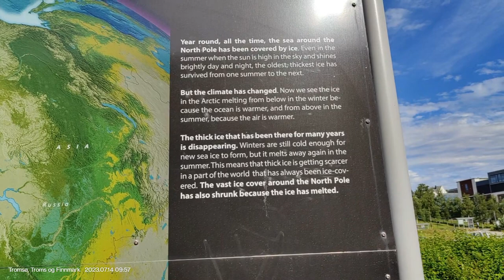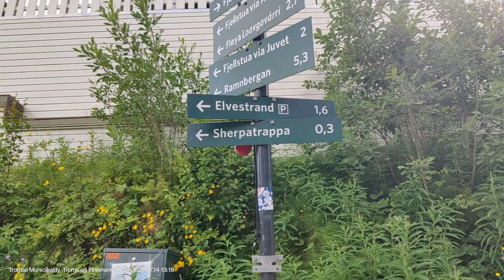Far far away to the North|Final Episode| Climate Change is real!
करिब ३५०० किमीको सडक यात्राका लागि हामीले पूरै ८ दिनको समय छुट्टाएका थियौं । भान्ता फिनल्याण्डबाट शुरू भएको हाम्रो यात्रा २५२ किमीको यात्रा पश्चातः युभास्कयुला शहरमा पहिलो रातको विश्राम लिएथ्यौं, जहाँबाट हामी राजन दाइको परिवारसँग सँगै एकहप्ते यात्रामा निस्किदै थियौं । ९ जूलाईमा युभास्क्युलामा रात बिताएपछि १० जुलाईमा केमी शहर, ११ मा इभालो, १२ मा नोर्डक्याप, १३ मा त्रोम्सो, नर्वेमा पुगेपछि २ रात बिताएर १५ मा हामी त्रोम्सो नर्वेबाट रोभानियमी फिनल्याण्ड फिरेका थियौं । १६ जूलाई्मा युभास्कयुलयामा रात बिताएर १७ जूलाईका दिन बिहान ११ बजेतिर हामी भान्ता फर्केका थियौं ।
यो आठ दिनको यात्रा हाम्रो जीवनको एउटा अविष्मरणीय यात्रा बनेको छ । विशेषतः नर्वेको प्राकृतिक सुन्दरताले हामी सबैलाई हुरूक्कै पारेको कुरामा दुइ मत छैन् । खर्चका हिसाबले खासै महंगो यात्रा नभएपनि गाडिमा लगातारको यात्राले सबै यात्रुलाई नराम्ररी गलाउनु स्वभाविक नै हो ।
व्यक्तिगत रूपमा १३ वर्षपछि त्यहि स्थानमा पुग्नु मेरा लागि अति नै स्मरणीय र भाग्यशाली क्षण थियो । यो यात्राले मलाई कम्तिमा पनि मलाई मेरो विगतप्रति फर्किन प्रेरित गर्यो । साँच्चि भन्नुपर्दा मलाई नर्वे आफ्नो दोस्रो घर जस्तै अनुभव हुन्छ । सायद म युवती हुन्थेँ भने मैले भन्ने थिएँ, यो यात्राले मलाई माइती गएको सम्झना दिलाएको छ ।